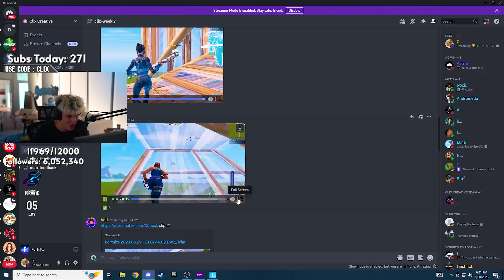Money So Big 💸 + Updated Settings (Ft.Clix)